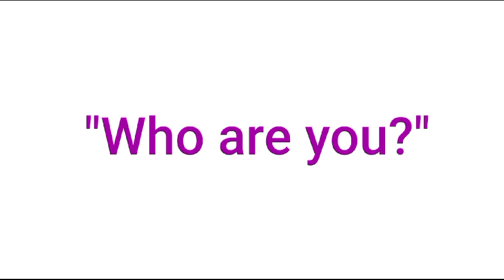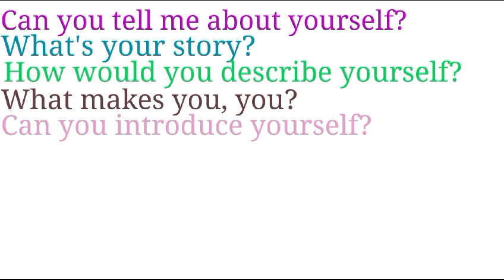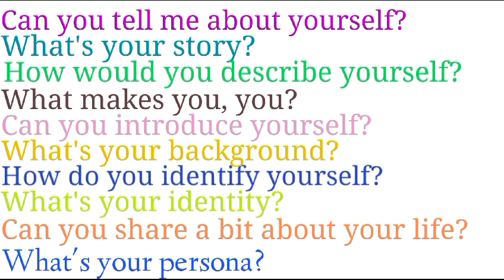Who are you के जगह बोले कुछ advance || who ka matlab| who are meaning in hindi